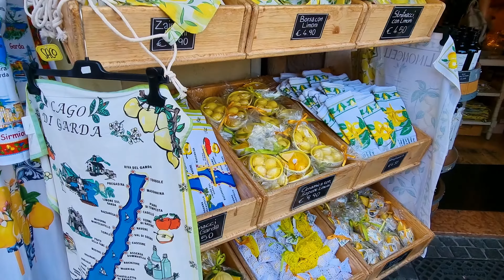LIMONE VILLAGE - THE MOST BEAUTIFUL PLACES IN THE WORLD - THE MOST BEAUTIFUL VILLAGES IN ITALY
Limone Sul Garda is a picturesque town on the western shore of Lake Garda, Italy. Its name comes from the lemon orchards that once thrived there, and you can still visit the historic lemon houses and gardens. Limone is also a popular destination for outdoor activities, such as hiking, biking, sailing and windsurfing. You can admire breathtaking views of the lake and the mountains from the waterfront promenade, the medieval castle or the cable car that takes you to the top of Monte Baldo. Limone is a lovely place to relax and enjoy the beauty of nature and culture.
Bordered by Lake Garda, Limone sul Garda is a picturesque town with an irresistible charm that immerses you in a warm atmosphere.

The highest cliffs that watch over it give it such a special attraction. This beautiful locality will not leave anyone indifferent. Its mountains, its nocturnal atmosphere, its very welcoming inhabitants, the mildness of its climate, you can only admire this land of character which will satisfy all your desires.

As soon as you enter the town, you smell the intoxicating scents of the olive and lemon trees that form the landscape of the famous Lake Garda. A beautiful walk along the lake will be a marvel that will give you relaxation and a change of scenery. This is the best way to experience the allure of this magnificent city.

You can continue your hike around the city or take a short getaway in the small ports surrounded by lush nature or in the mountains to enjoy a panoramic view. To contemplate the beauty of Limone sul Garda up close, stroll through the town's charming alleyways. Its historic center will hold everyone's attention. Your journey will be punctuated by the visit of many historical and artistic monument

Limone sul Garda (Limù in the Garda dialect [4]) is an Italian town of 1 124 inhabitants [1] in the province of Brescia in Lombardy.

Today Limone is one of the busiest tourist resorts on the Brescia coast, famous for its lemon houses, its fine olive oil, and for the longevity of some of its inhabitants.
The municipality, the northernmost on the Lombard shore of Lake Garda and the easternmost in the province of Brescia, is located on the border between three regions.

In fact, it is contiguous to the north with Riva del Garda and Ledro (province of Trento), in Trentino-Alto Adige, while the lake surface belonging to the municipal area borders to the east with Malcesine (province of Verona), in Veneto.

Within the province of Brescia it borders to the south and west with Tremosine sul Garda.

It is 65 km from Brescia, 50 km from Trento and 90 km from Veron
The name of Limone reminds all the tourists of the picturesque locality of the lemon fruits: the city guide states that this is, together with the nearby lake of Toblino [5], among the northernmost places where these fruits grow. Since 1863 the denomination has been Limone San Giovanni;[6] the current one, Limone sul Garda, was assumed in 1905.

However, although lemons actually grow there, that is not the origin of the name. Olivieri thinks of the Celtic silt or lemos elm (cf. Limonum in Gaul, today's Poitiers in France). Less probable is the Latin etymology līma, referring to a river that would have eroded the land due to the current (as Pieri claimed, in analogy with the Tuscan watercourse); this origin is without justification for chronological reasons, as the toponym Lemonum is already attested in 1192. Local tradition instead has it derived from līmen, border, with reference to the border between the Brescia area and the jurisdiction of the bishop of Trento (today between that of the provinces of Brescia and Trento).[7]
The past production of lemons, which took place during the Duchy of Milan to self-produce these fruits and not import them from "abroad" is evidenced by the artificial terraces with pillars suitable for spreading protective sheets for any winter frosts and the fact that often limonaia, braziers were lit to heat the air. Today it is no longer profitable for massive income-producing production.

To safeguard this historical and architectural heritage of Garda, the Municipality of Limone has restored and restored the "del Castel" and "Villa Borghi" lemon houses which are currently open and can be visited.[8]
Until the 1940s, the town was confined to isolation and can only be reached by lake or through the mountains from the south, but the construction of the Gardesana state road 45bis (completed in 1932) broke this isolation and brought about a notable tourist development in the area. also opening it towards Riva del Garda and foreign tourism. Today it is the main infrastructure that connects Limone with Brescia to the south and Trento to the north.